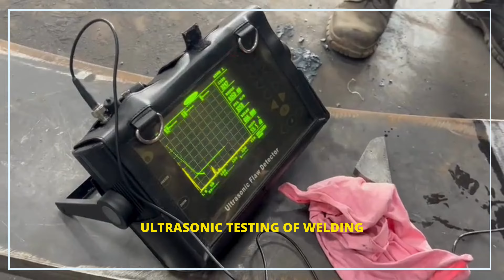Unveiling Welding Integrity: Ultrasonic Testing Methods 🔍🔧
Dive into the world of welding integrity with our advanced ultrasonic testing methods at Jai Balaji Fabricators. Our commitment to precision ensures flawless welds, emphasizing safety and structural soundness in every project.

Experience the art of welding perfection with us!